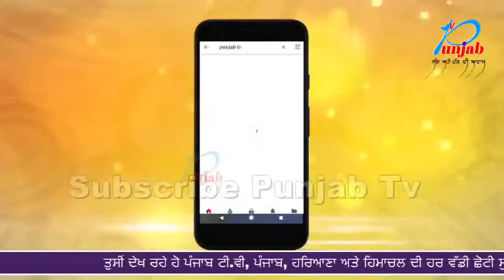ਮੋਗਾ ਗੁਰੂ ਨਾਨਕ ਕਾਲਜ 'ਚ ਚੱਲੀ ਗੋਲੀ